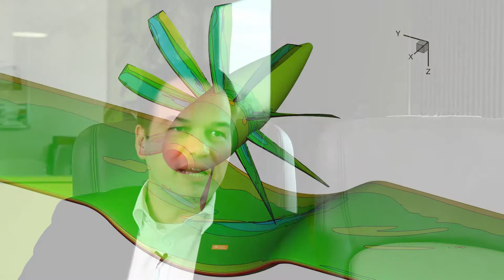Focus on research: "Energy System Transformation in Aviation”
Interview with Prof. Jens Friedrichs

A current challenge regarding aviation is to satisfy society’s need for mobility and at the same time take care of environmental impacts caused by air transport. For this purpose, the interdisciplinary research project Energy System Transformation in Aviation was established. Principal Investigator Professor Jens Friedrichs gives a view into the project and the Challenges the scientist are faced with.